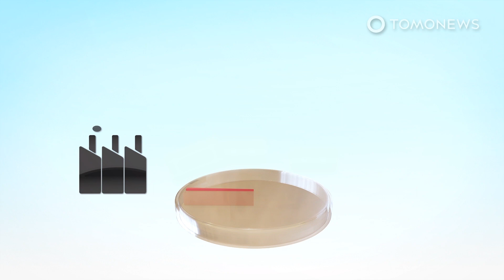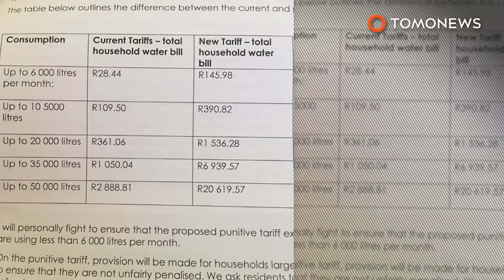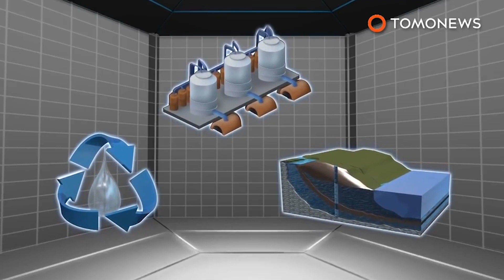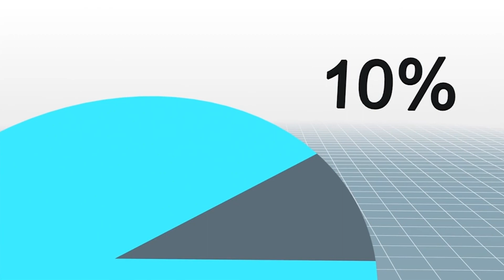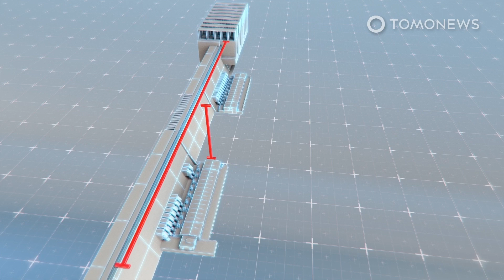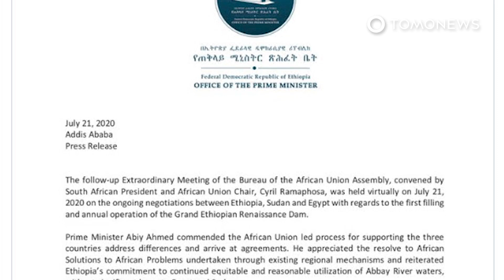Taiwan Drought Risks Global Chip Shortage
TAIPEI, TAIWAN — Taiwan’s worst drought in decades could further strain an already unstable global supply chain for production of the semiconductors that power the world’s notebooks, monitors, TVs, smartphones, tablets and cars.

In an average year, Taiwan receives 2,500 millimeters of rainfall, the most of any OECD-equivalent country, according to Taiwan Business Topics.

However, while typhoons usually hit Taiwan from the east during the rainy season and help replenish reservoirs, in 2020 no typhoon made landfall.

The effect has been a drastic drop in water supply, with water levels at the country’s largest reservoir, Tsengwen, falling to their lowest in 15 years, and the Baihe reservoir now completely dry, AFP reports.

Taiwan’s semiconductor industry is vulnerable to the drop because its processes for cleaning chips and creating a hyper-sterile environment for their production are water intensive. AFP reports its largest manufacturer, TSMC, alone goes through 156,000 metric tons of water a day.

SOURCES: CNA, Taiwan Business Topics, AFP, Channel News Asia, CIA World Factbook, Korea Meteorological Administration, Meteorological Services Singapore